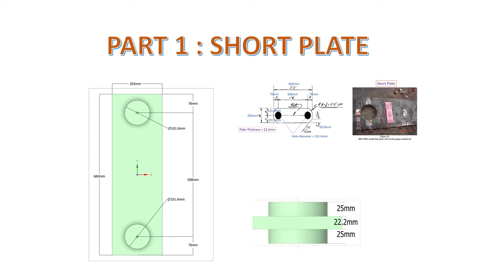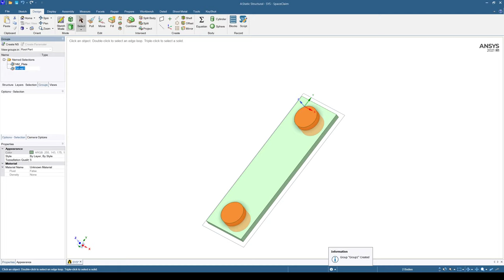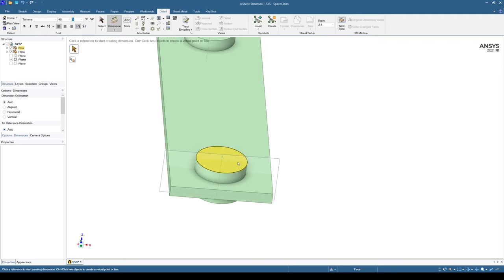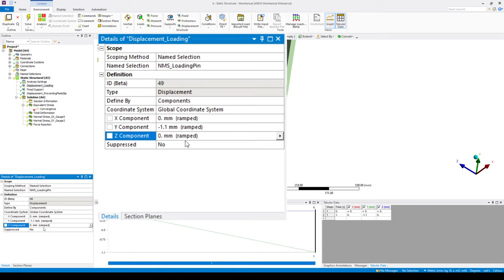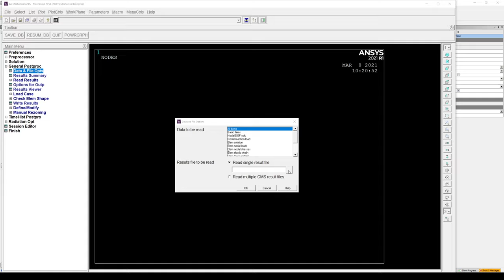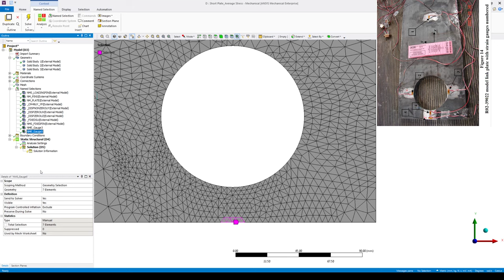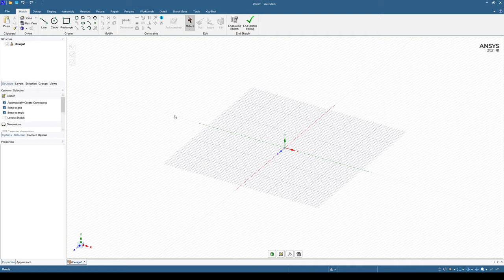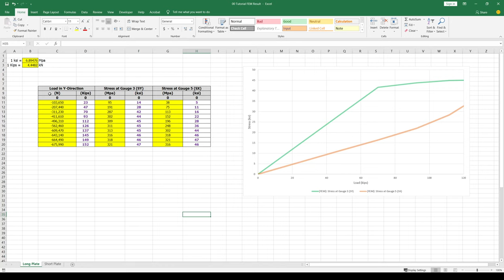ANSYS 2021 Tutorial: Nonlinear Analysis of Steel Plate with Hole & Compare with Experimental Results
00:00 - Intro

00:38 - Part 1 - Short plate - Engineering Data
03:08 - Part 1 - Short plate - Geometry Preparation
13:10 - Part 1 - Short plate - FE Model Setup
20:33 - Part 1 - Short plate - Structural Analysis
21:27 - Part 1 - Short plate - Peak Stress Results
24:51 - Part 1 - Short plate - Preparation for Average Stress
34:14 - Part 1 - Short plate - Average Stress Results

35:55 - Part 2 - Long plate - Geometry Preparation
40:33 - Part 2 - Long plate - FE Model Setup & Structural Analysis
42:39 - Part 2 - Long plate - Peak Stress Results